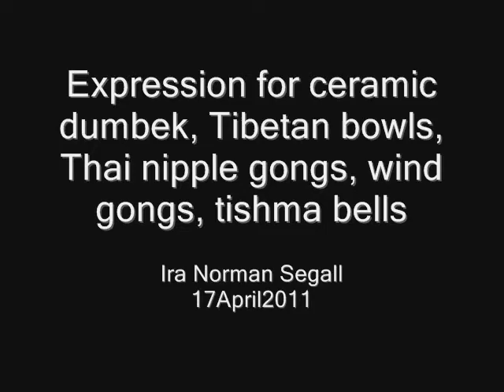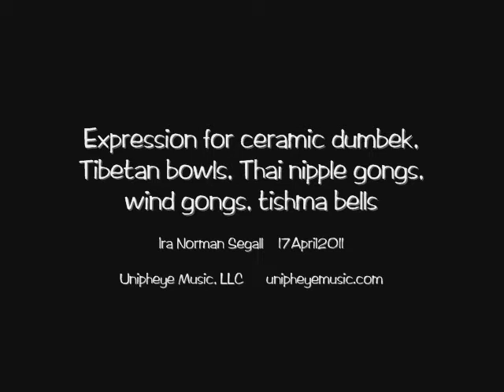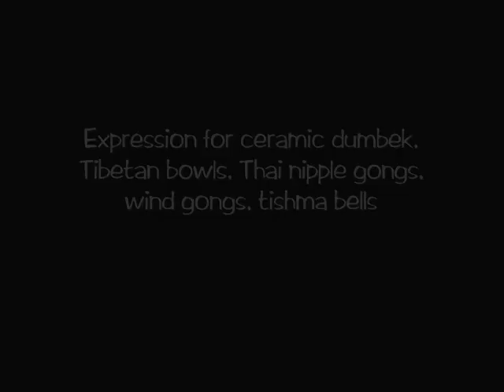Expression for Percussion Ira Norman Segall 17Apr11